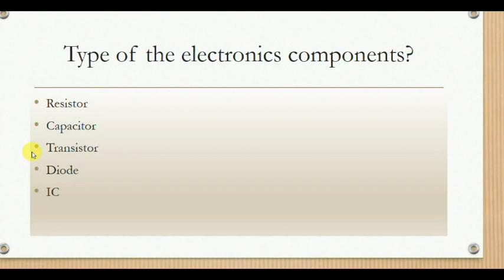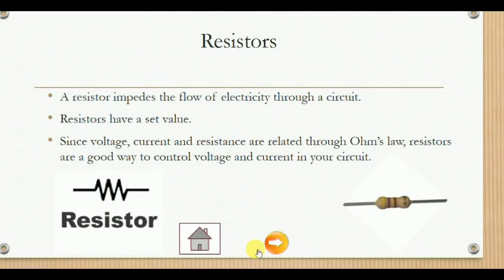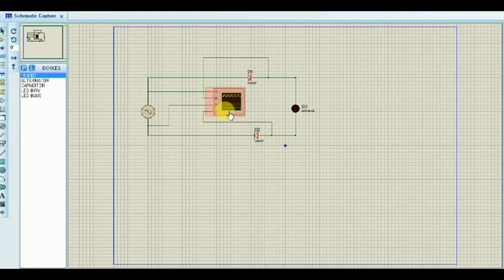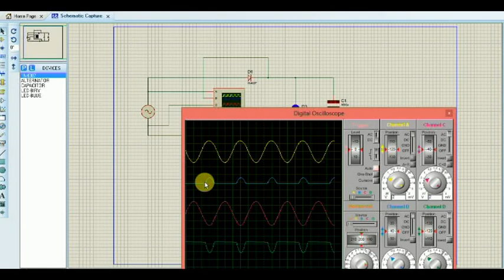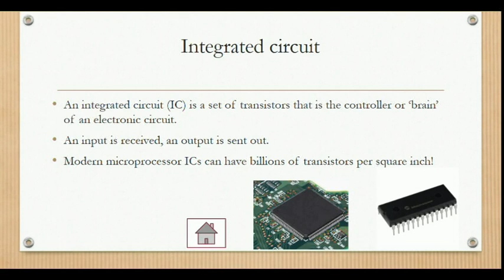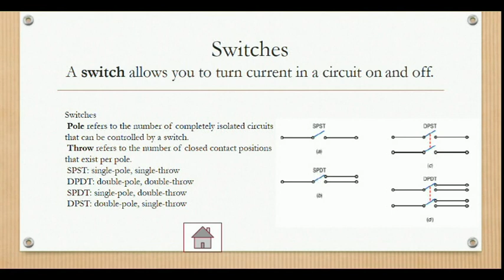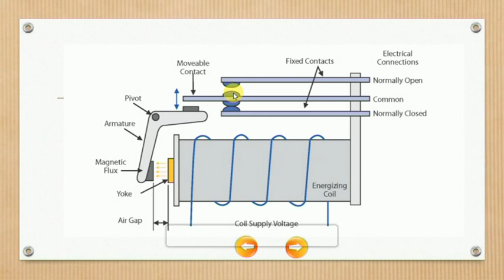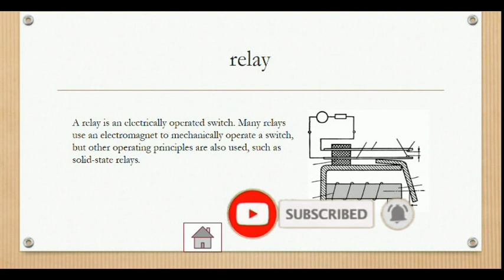electrical and electronics components-தமிழில்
electrical and electronics components-தமிழில் அறிவோம்,